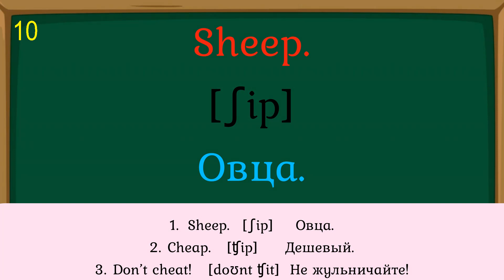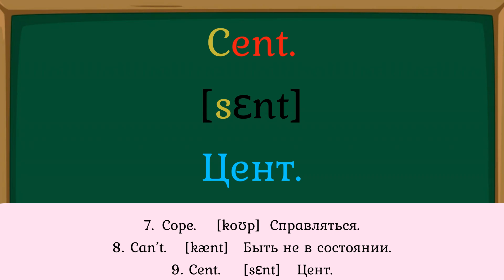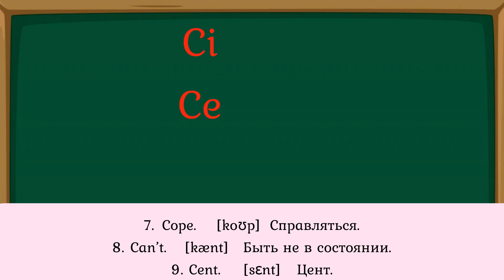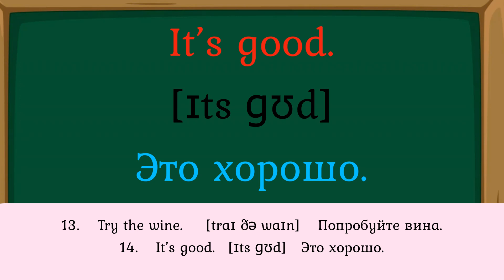🎧 Урок № 10. Уроки чтения по методу доктора Пимслера. Американский английский (AmE)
Плейлисты
Английский по методу доктора Пимслера ►
◘ Строки, включенные в урок для чтения № 10
1. Sheep. [ʃip] Овца.
2. Cheap. [ʧip] Дешевый.
3. Don’t cheat! [doʊnt ʧit] Не жульничайте!
4. By hook or by crook. [baɪ hʊk ɔr baɪ krʊk] Любыми средствами.
5. In cash, please. [ɪn kæʃ, pliz] Наличными, пожалуйста.
6. Cop. [kɑp] Полицейский.
7. Cope .[koʊp] Справляться.
8. Can’t. [kænt] Быть не в состоянии.
9. Cent. [sɛnt] Цент.
10. Lace. [leɪs] Кружево.
11.A nice face. [ə naɪs feɪs] Красивое лицо.
12. I need some peace. [aɪ nid sʌm pis] Мне нужен покой.
13. Try the wine. [traɪ ðə waɪn] Попробуйте вина.
14. It’s good. [ɪts ɡʊd] Это хорошо.
15. She took a trip. [ʃi tʊk ə trɪp] Она отправилась в путешествие.
16. She’s in the city [ʃiz ɪn ðə ˈsɪti] Она в городе.
17. He’s at the Cape. [hiz æt ðə keɪp] Он на мысе.